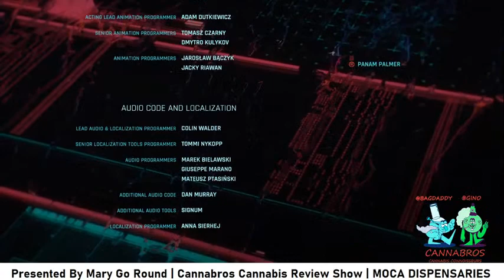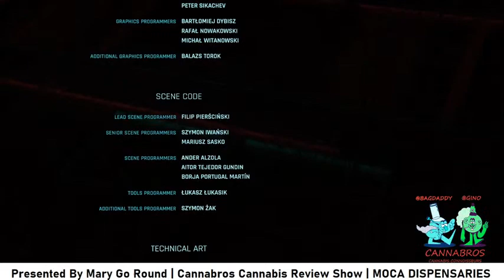Cannabros Review Cyberpunk 420 ep 10